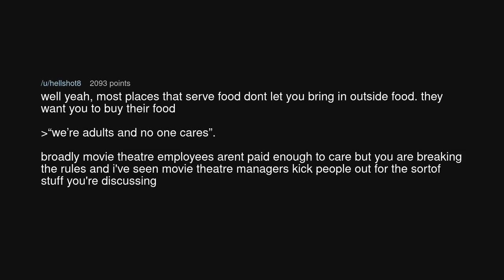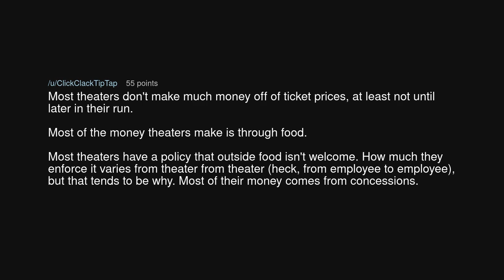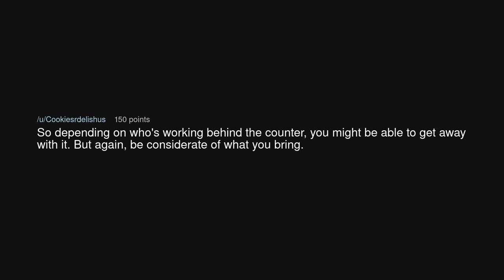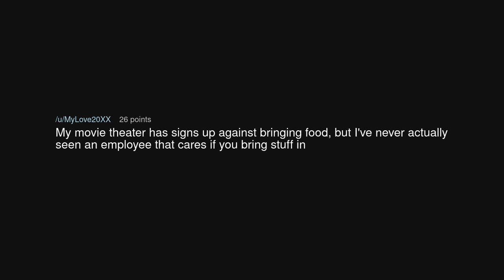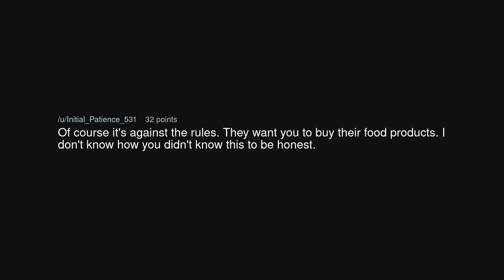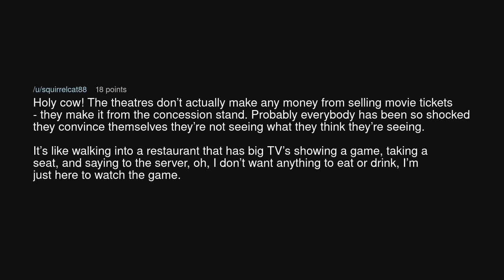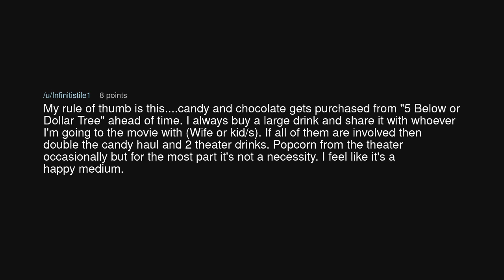Is carrying your own food into movie theaters really not allowed?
Is carrying your own food into movie theaters really not allowed? (r/NoStupidQuestions)

Source: deviilsadvocate on Reddit (link removed at the insistence of YouTube)